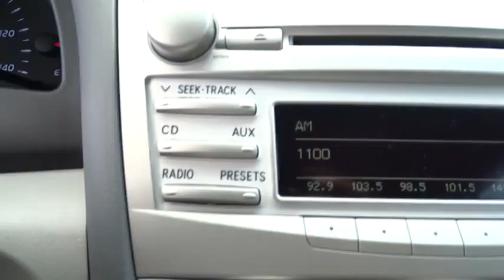2011 Toyota Camry Las Vegas, Henderson, North Las Vegas, San Bernardino County, NV 340255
2011 Toyota Camry LE Sedan 4D - Stock#: 340255 - VIN#: 4T4BF3EK9BR189053

Centennial Toyota
6551 Centennial Center Blvd

This 2011 Toyota Camry has less than 26k miles* Are you seeking a car that you don't have to wonder if it will start in the morning? Well this Camry will have you excited to pick-up even your mother-in-law* New Arrival!! CARFAX 1 owner and buyback guarantee... Awesome!! Toyota CERTIFIED** SAVE AT THE PUMP!!! 32 MPG Hwy! Safety equipment includes: ABS Traction control Passenger Airbag Curtain airbags Stability control...Relax in the comfort of features like: Power windows Cruise control Audio controls on steering wheel 2.5 L liter inline 4 cylinder DOHC engine with variable valve timing Tilt and telescopic steering wheel...Toyota Certification comes with a 7-Years/100000-Mile Powertrain Warranty from original in-service date 12-Month/12000-Mile Comprehensive Warranty from date of purchase 160-Point Inspection and Reconditioning and 24-Hour Roadside Assistance.